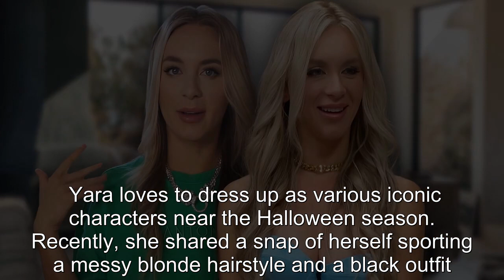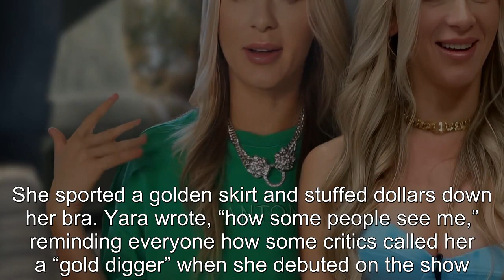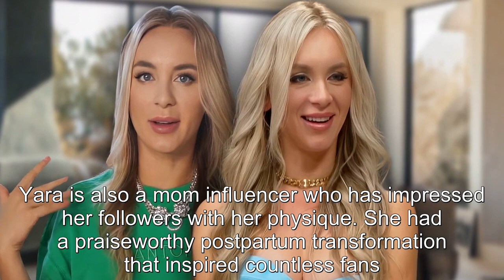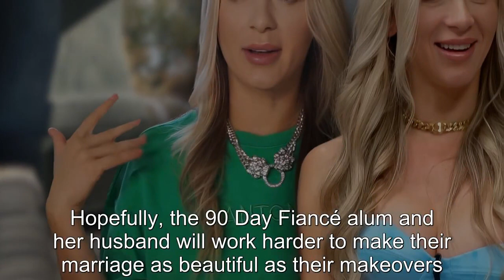90 Day Fiancé’s Yara Zaya Transforms Into Iconic ‘90s Model & Actress For Halloween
90 Day Fiancé’s Yara Zaya Transforms Into Iconic ‘90s Model & Actress For Halloween.